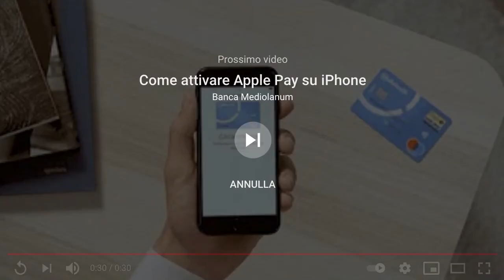Pubblicità Banca Mediolanum (2017): Apple Pay con Ennio e Massimo Doris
Il fondatore Ennio Doris e suo figlio Massimo recitano per la prima volta insieme in uno spot di Banca Mediolanum